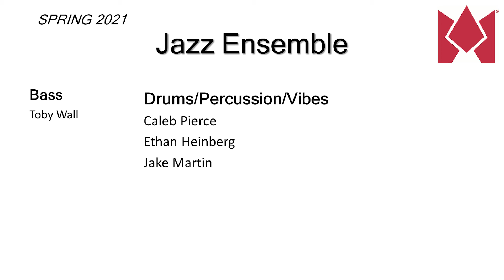Ornithology · FSC Jazz with Joel Boettger, tenor saxophone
During the 2021 spring semester the FSC Jazz Ensemble, led by Dr. Jeffrey Benatar, collaborated with several guest artists. The resulting videos show the variability in improvisation techniques.

“Ornithology” composed by Charlie Parker and Benny Harris, arranged by Greg Yasinitsky